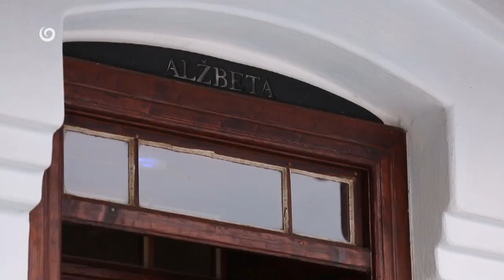NA CHALUPE (21.2.2021 o 16:50 na JOJke)